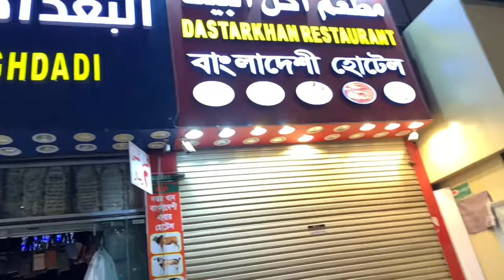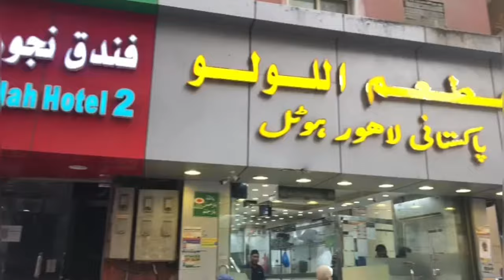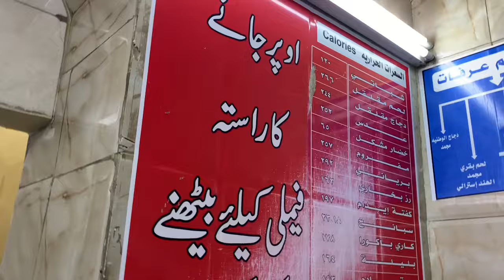Discover the Best, the Nearest Route to Harram: Ibrahim Khalil Road 🕋 umrah ibrahimkhalil 🍲✨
Umrah Series - 05

Moreover, I'll recommend exploring the road not only for its spiritual significance but also for access to Pakistani and Indian restaurants. Discover the perfect blend of spirituality and culinary delights on this unforgettable journey! 🏨🍲

Relevant searches:
Walking at Ibrahim Khalil Road 2024
Distance from Ibrahim khalil road to mataf
famous street for shopping and food
Ibrahim khalil road makkah hotels near haram to Kubri Misfalah
Harram k karib sasta hotel
Low Budget Hotel near Harram
Masjid e Haram Gate no. 79